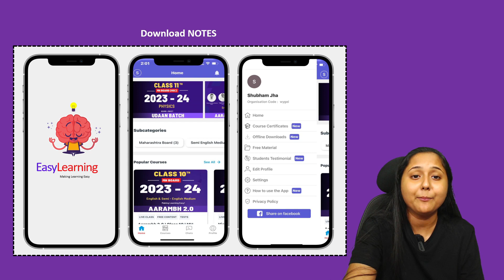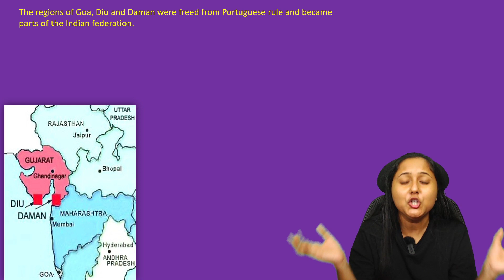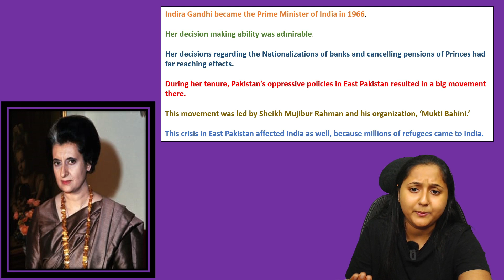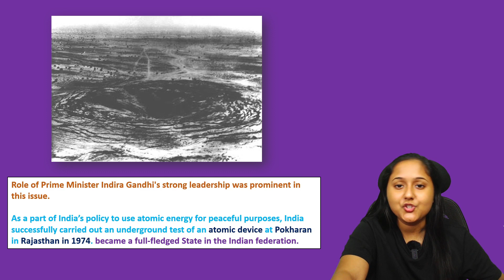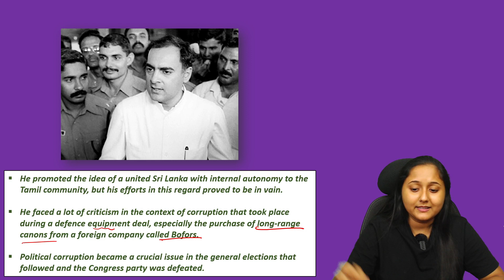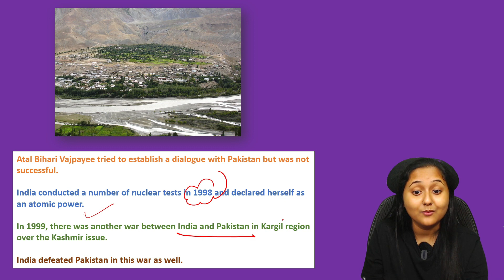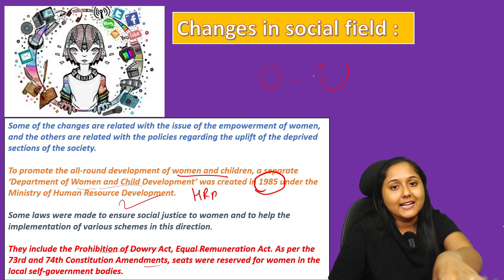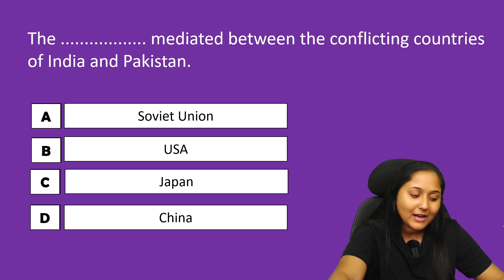9th History | Chapter 2 | India : Events after 1960 | Oneshot | Maharashtra Board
9th History | Chapter 2 | India : Events after 1960 | Oneshot | Maharashtra Board
🔥 Join VICTORY 2.0  BATCH 🔥